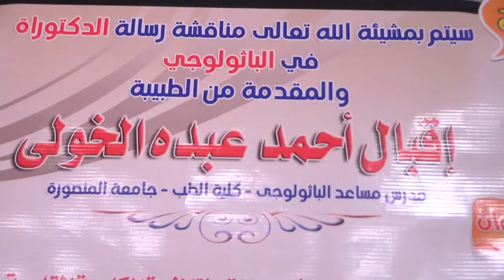د اقبال مناقشة الدكتوراه